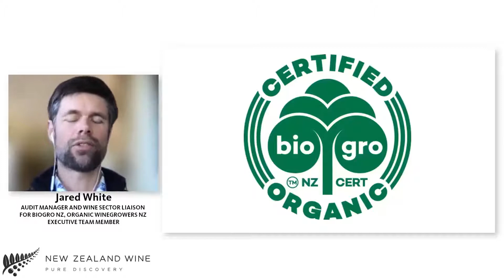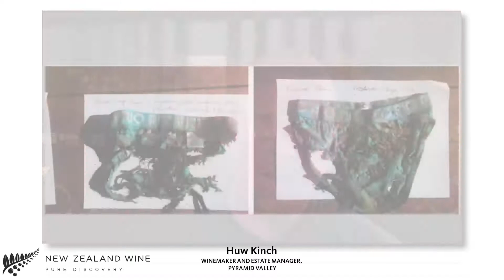The Rise of Organic Wine in New Zealand - Session 2